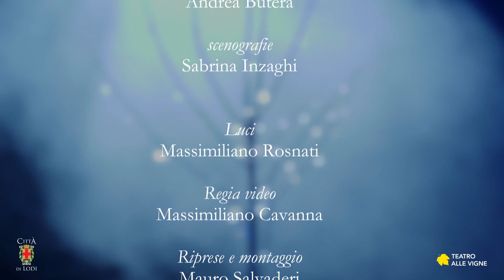Appare di lontano soffuso di mistero - Laboratorio degli Archetipi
Dopo il celebre baritono lodigiano d’adozione Leo Nucci, del comico Filippo Caccamo, dell’Accademia di Musica Gaffurio, della Scuola di danza Il Ramo, l’Accademia delle Arti Gerundia,
la Compagnia teatrale Il Pioppo, la partecipazione con Luciano Pagetti al progetto nazionale Agis-Confcommercio RipartiamoDallaCultura, il Teatro alle Vigne prosegue con gli streaming dedicati ai talenti e istituzioni artistiche Lodigiane.

Sul palco delle Vigne arriva il Laboratorio degli Archetipi, con Appare di lontano soffuso di mistero.

Assistiamo all'avvio di uno spettacolo. L'inizio, quando l'andirivieni di chi trasporta, dispone, inchioda, si guarda attorno, d'un tratto, scompare, sprofonda in un Altrove.
Poi ecco l'inizio di quell'Altrove, in cui il tempo delle azioni cambia e il qui dello spazio scenico si dissolve in altre ambientazioni: una stanza o magari l'orizzonte ampio di un mare aperto.

Giacomo Camuri e Giannetta Musitelli

con
Andrea Butera Sabrina Inzaghi Luca Maccagni Silvia Pallotti

narrazione
Marco Pepe

coreografia
Andrea Butera

scenografie
Sabrina Inzaghi

L’Associazione nasce nel 1996 da un percorso di ricerche e sperimentazioni teatrali. Iniziato nel 1982 da un gruppo di insegnanti impegnati nell’innovazione didattica il lavoro si è avvalso della collaborazione di ricercatori universitari, animatori, registi, scenografi e musicisti.

Una fitta rete di laboratori unisce in un grande mosaico di esperienze migliaia di bambine e bambini delle Scuole dell’Infanzia e delle Scuole Primarie, di ragazze e ragazzi delle Scuole Secondarie. Rassegne teatrali ed eventi festivi hanno dato vita anche a laboratori per detenuti, persone diversamente abili e per giovani in situazioni di recupero dalla tossicodipendenza. L'associazione ha all'attivo 33 rassegne di teatro, eventi di teatro di piazza e iniziative di educazione ambientale.

I tratti essenziali che caratterizzano il lavoro dell’Associazione sono: l’esplorazione della base poetica della mente, la riscoperta del valore simbolico dello spazio, la riconquista della città e dell’ambiente come luoghi di conoscenza e di gioco, la rilettura di antiche tradizioni, la valorizzazione della coralità nella comunicazione linguistica e gestuale, la creazione di percorsi formativi complessi ispirati ai principi del confronto interculturale.